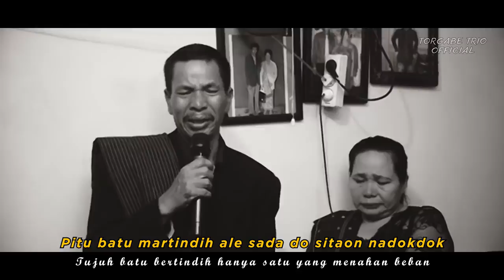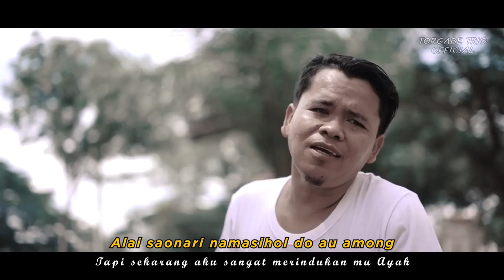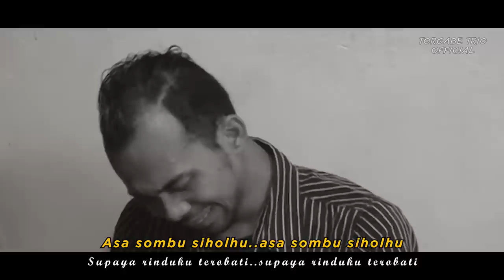TORGABE TRIO - SATOKIN DI NIPIKI Cipt. Jasman Butar - Butar || LAGU BATAK